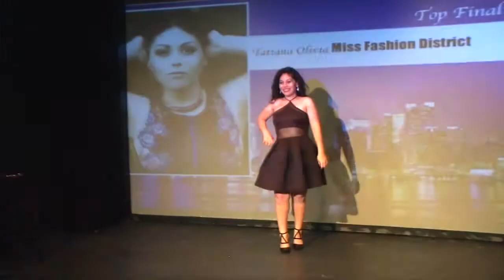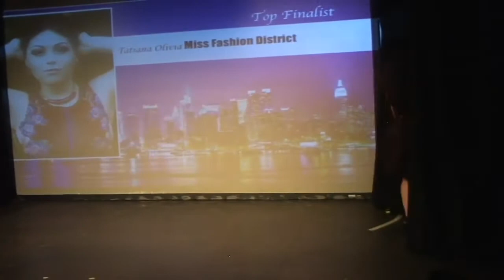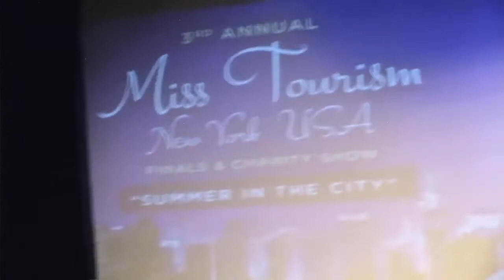Miss Tourism New York USA 2017 Finals (See Playlist - Fashion for more)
Nico from BMT was invited to the Miss Tourism New York USA 2017/2018 Finals and Charity event held in SoHo, New York City.  He was able to interview Loria Song, Ms.Tourism of New York and Micah Yu, Ms.Tourism of New Jersey